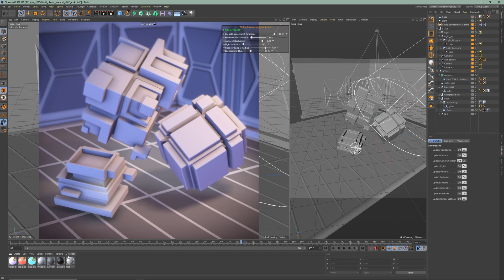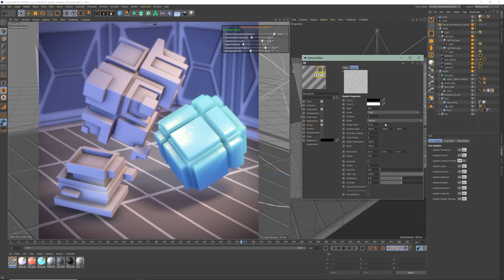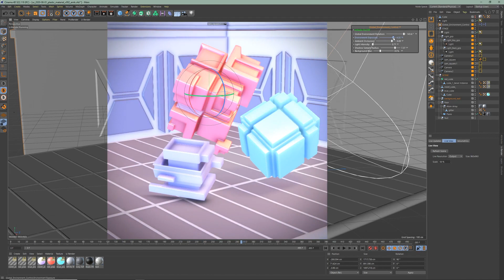Plastic Material - U-RENDER Quick Tip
This quicktip shows how you can quickly create a plastic material with U-Render in C4D 😀